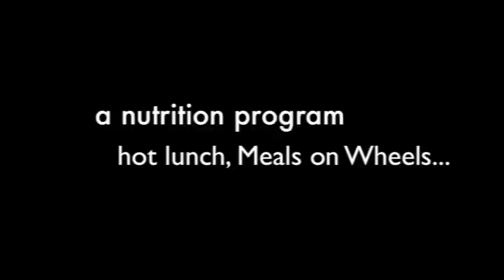Meet the Seniors of Yu-Ai Kai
Meet the Seniors of Yu-Ai Kai and learn why they love this nonprofit senior center located in San Jose's historic Japantown. Hear their thoughts on healthy aging!